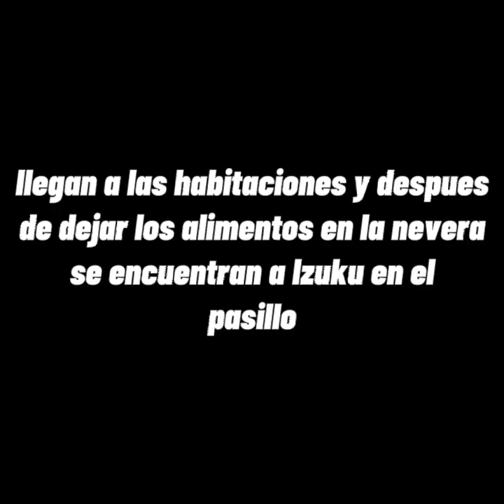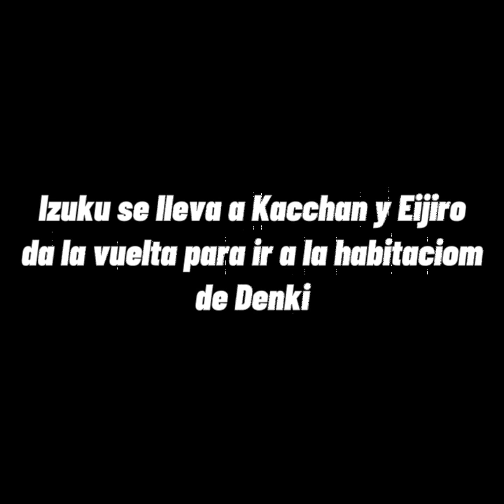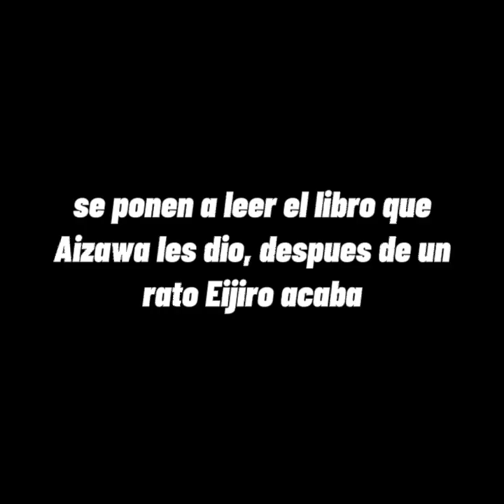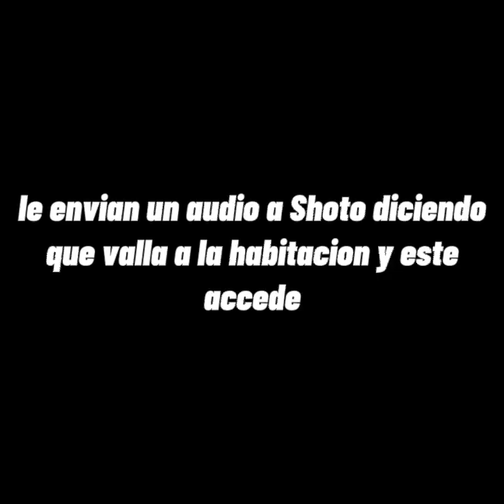Te Amo Infielmente *PARTE 1* (kiribro celoso del Midobro)